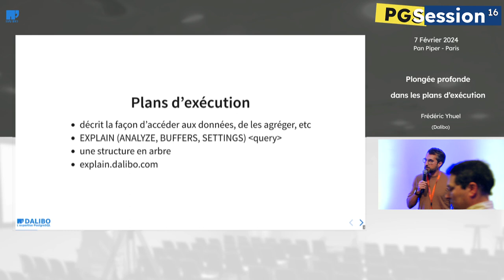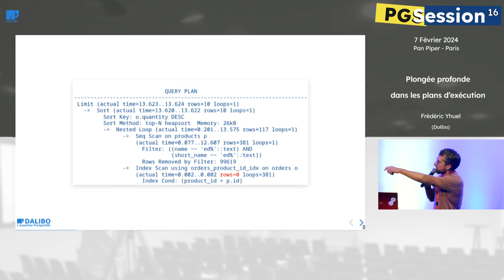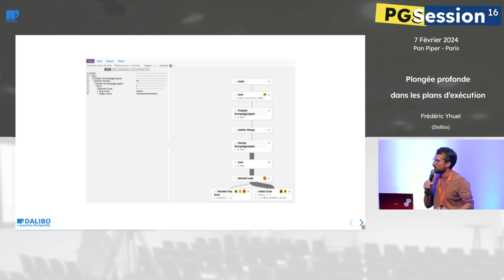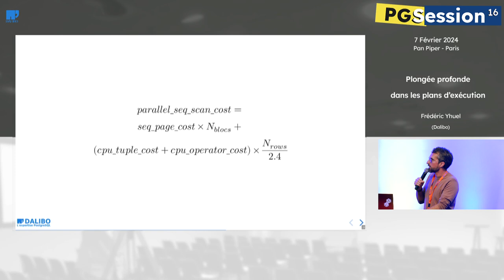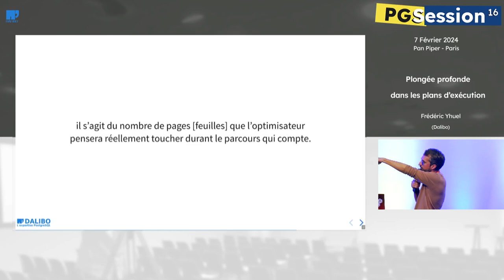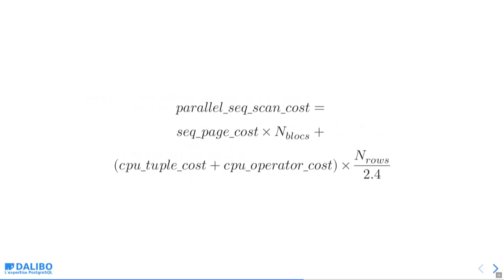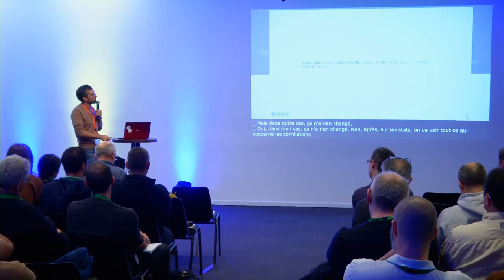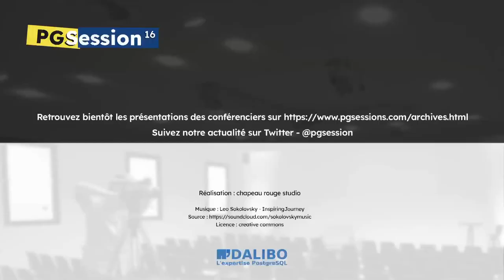Plongée profonde dans les plans d’exécution - par Frédéric Yhuel, Dalibo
DBA chez Dalibo, Frédéric Yhuel aborde les pièges à éviter dans l'interprétation des plans d'exécution.